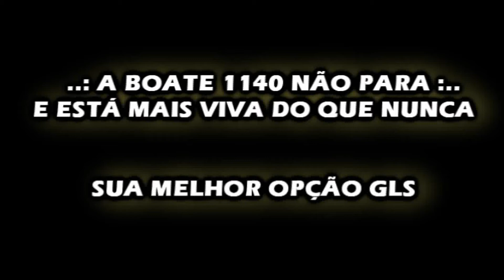BOATE 1140 / VELUMA / 18.11.2012, DOMINGO